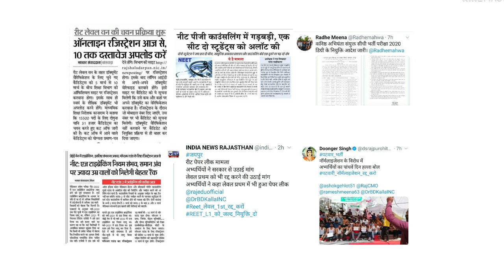Vacancy Update 5 March | Rpsc and RSMSSB exam update